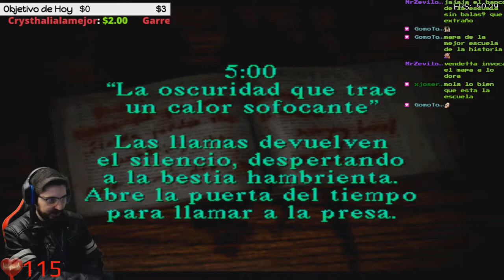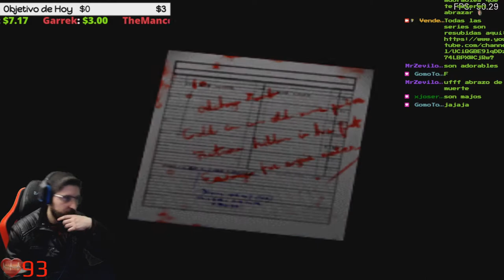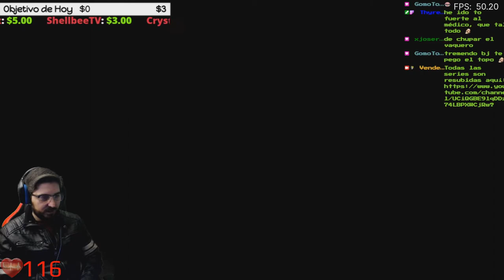🔥Midwich School, El Colegio🔥🕹️[PSX] Silent Hill BLIND RUN en Difícil🕹️🔴Ep.5🔴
Agradecimientos especiales al miembro del canal: Mysterious!!!